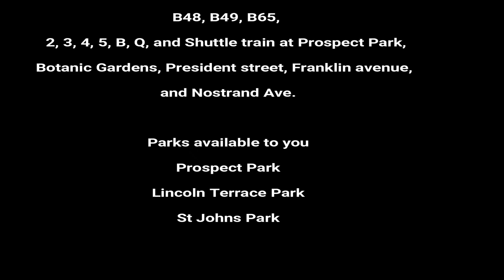U2apartment presents, under market $1,200 true one bedroom near Prospect Park Brooklyn.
4 blocks away from Prospect Park and the Botanic Gardens lays a gem of an apartment, and it’s waiting for you to fill it with furniture and make it your new home.

Second floor, elevator building.

2 year lease only, NO PETS allowed.

Amenities
B12, B14, B15, B17, B43, B44, B45, B46, B48, B49, B65,
2, 3, 4, 5, B, Q, and Shuttle train at Prospect Park, Botanic Gardens, President street, Franklin avenue,  and Nostrand Ave.

Parks available to you
Prospect Park
Lincoln Terrace Park
St Johns Park

Move in's are on the first of the month.